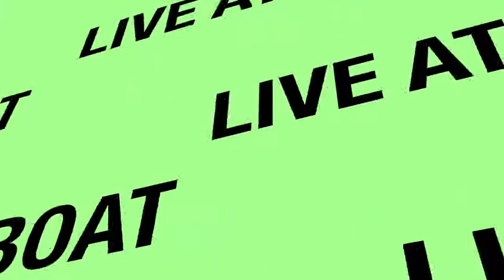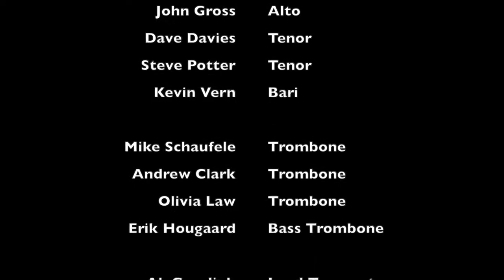Love for Sale / arr. Pete Myers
Performed live by South Van Big Band at Kitsilano Showboat, June 29 2019. Solos by Will Goede on alto sax, Norm Quinn on trumpet, Dave Davies on tenor sax, and Jason Overy on drums.